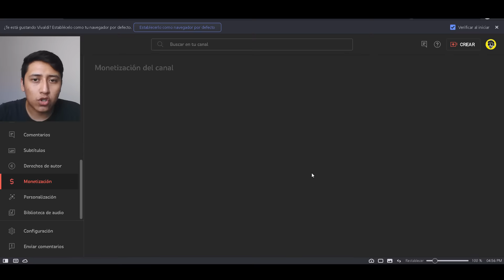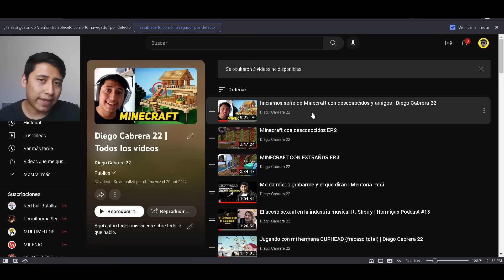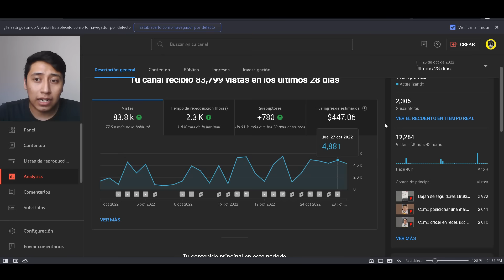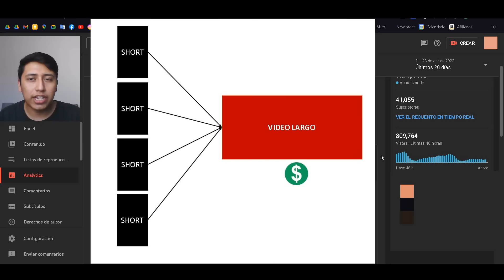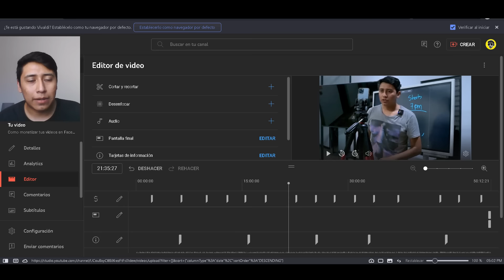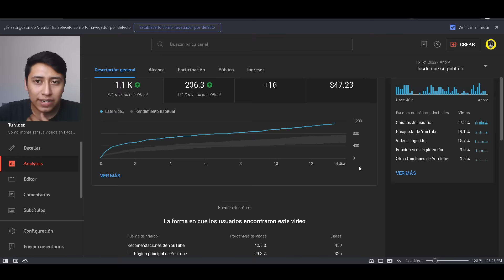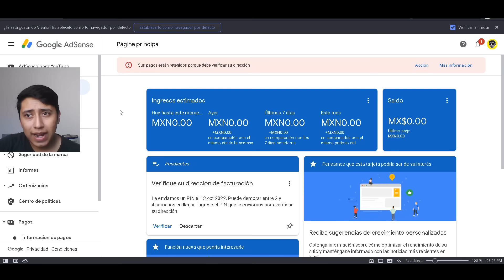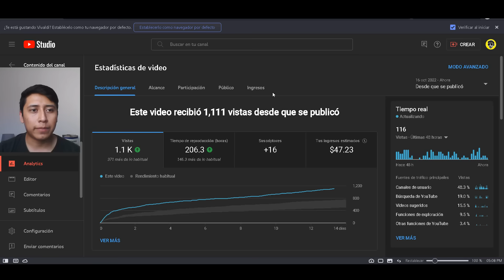Como monetizar un canal de YouTube 2024 (EXPLICADO)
🐜Hormigas!
Durante meses he estado intentando encontrar formas de monetizar canales de YouTube y esta es una de las más fáciles de ejecutar y fáciles de aplicar.

☄beacons.ai/diegocabrera22